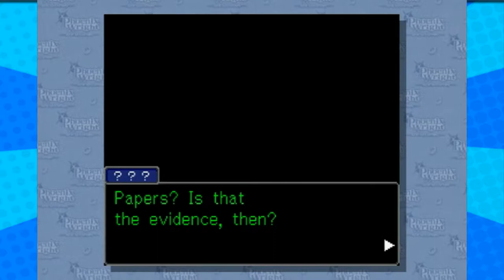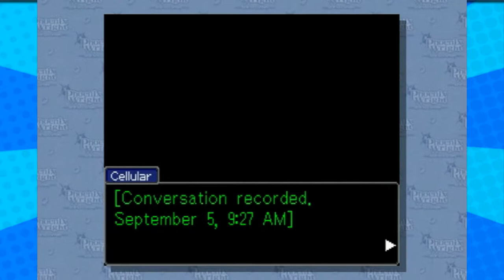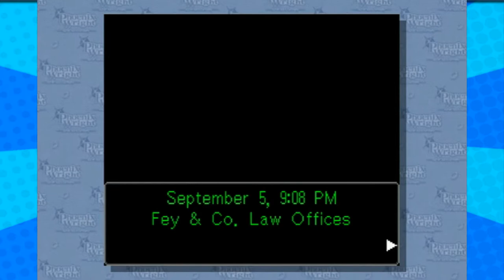Phoenix Wright - Part 6 - (Investigating the Scene) - Player 3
The Scene of the crime! Thanks for the chips judge.